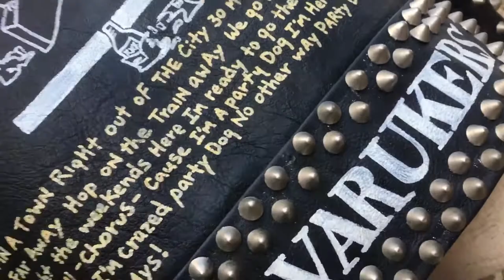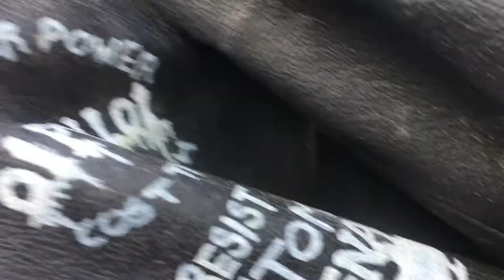Final ⑩ 鋲ジャン ペイント The paint of My studs leather jacket Cock Sparrer / Because you're young pistols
鋲ジャンの全貌を最後に、とりあえず一区切りw
ペイントしたバンドをひとつひとつ紹介してきたけど、革ジャンが自分コンピみたくなってましたねw
まとめて聞いてみて、自分が楽しめた（笑）お付き合いありがとうございました。
あっ、フロントジッパーの中にSACRILEGE描いてたの忘れてたわw
機会を見て、今度は、クラストパンツ編でもやろうかな。

今日の曲
Cock Sparrer /
Because you're young
(若さゆえ)